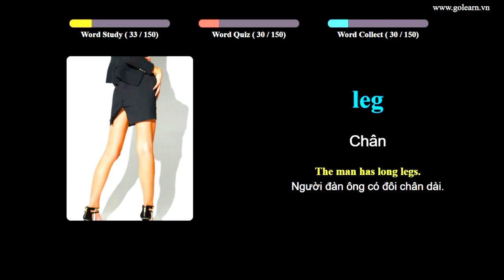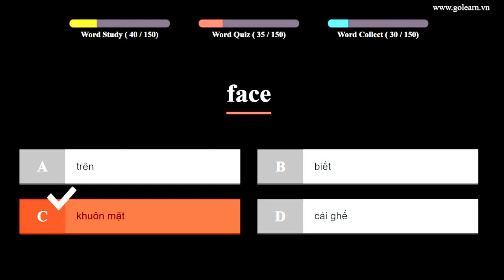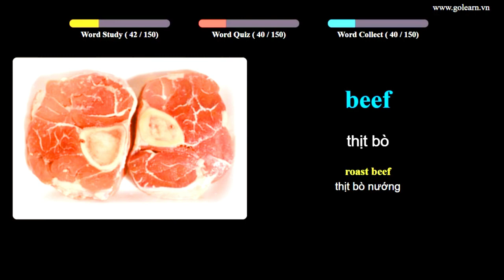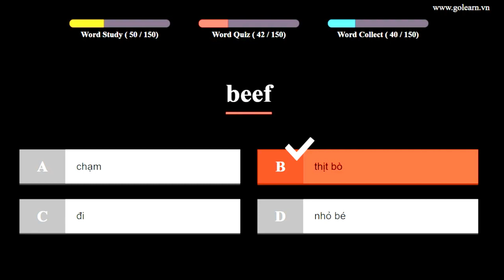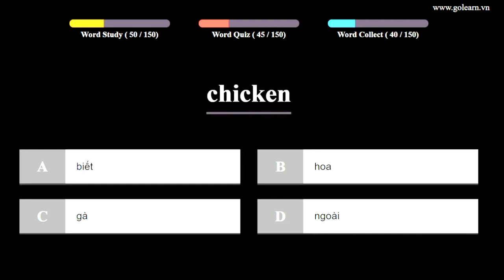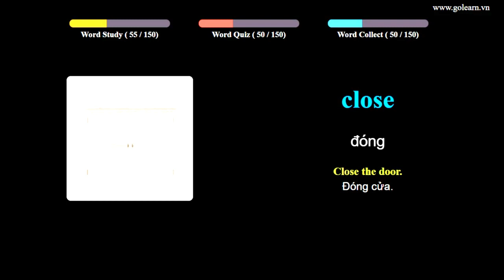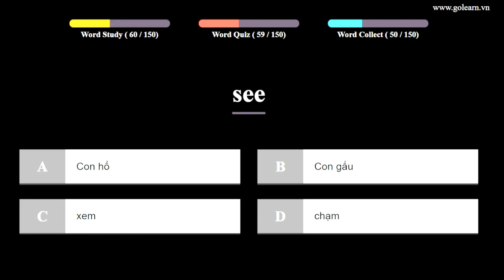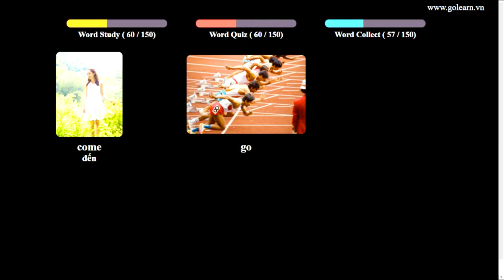English to Vietnamese Vocabulary Words Translate - PART 11